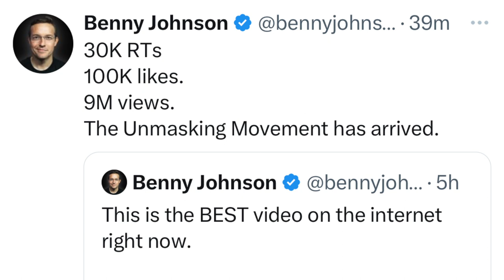Bureau Chief: "I am Livid Nigh Unto Shaking, my Agents Being Unmasked!"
Benny Johnson over on the Twitter saying this is the best video on-line.  It has the bureau chief absolutely livid!